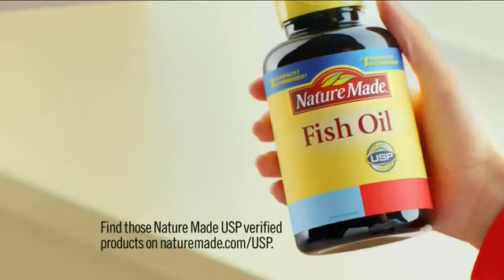TV Spot - Nature Made Fish Oil - #1 Pharmacy Recommended - Quaity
Advertiser Nature Made